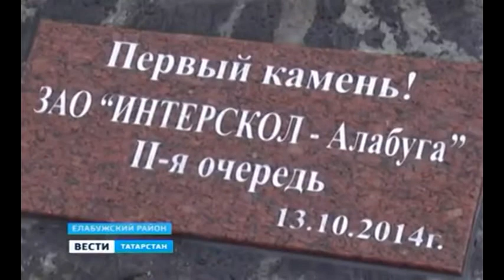Открытие нового завода «Интерскол-Алабуга». Видео ТВ-канала "Россия 1" ("Вести. Татарстан")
13 октября 2014 года, то есть точно в срок, состоялось торжественное открытие нового завода «Интерскол-Алабуга». Это значимое событие было освящено в новостных лентах ведущих ТВ-каналов. Мы подготовили для наших читателей подборку телевизионных новостей. Этот ролик был показан на ТВ-канале "Россия 1" (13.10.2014, 17.30, "Вести. Татарстан").
Сотрудники редакции "Потребитель" присутствовали на церемонии торжественного открытия завода. В ближайшее время мы подготовим репортаж на сайте. Следите за новостями!
14 октября 2014 года